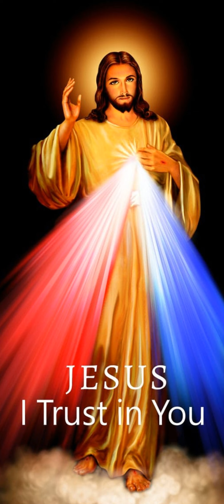Évangile du 16 Juillet 2023 | Ta Parole est un Trésor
Évangile
« Le semeur sortit pour semer » (Mt 13, 1-23)
Alléluia. Alléluia.
La semence est la parole de Dieu ;
le semeur est le Christ ;
celui qui le trouve demeure pour toujours.Alléluia.
Évangile de Jésus Christ selon saint Matthieu
Ce jour-là, Jésus était sorti de la maison,
et il était assis au bord de la mer.
    Auprès de lui se rassemblèrent des foules si grandes
qu’il monta dans une barque où il s’assit ;
toute la foule se tenait sur le rivage.
    Il leur dit beaucoup de choses en paraboles :
« Voici que le semeur sortit pour semer.
    Comme il semait,
des grains sont tombés au bord du chemin,
et les oiseaux sont venus tout manger.
    D’autres sont tombés sur le sol pierreux,
où ils n’avaient pas beaucoup de terre ;
ils ont levé aussitôt,
parce que la terre était peu profonde.
    Le soleil s’étant levé, ils ont brûlé
et, faute de racines, ils ont séché.
    D’autres sont tombés dans les ronces ;
les ronces ont poussé et les ont étouffés.
    D’autres sont tombés dans la bonne terre,
et ils ont donné du fruit
à raison de cent, ou soixante, ou trente pour un.
    Celui qui a des oreilles,
qu’il entende ! »
    Les disciples s’approchèrent de Jésus et lui dirent :
« Pourquoi leur parles-tu en paraboles ? »
    Il leur répondit :
« À vous il est donné de connaître
les mystères du royaume des Cieux,
mais ce n’est pas donné à ceux-là.
    À celui qui a, on donnera,
et il sera dans l’abondance ;
à celui qui n’a pas,
on enlèvera même ce qu’il a.
    Si je leur parle en paraboles,
c’est parce qu’ils regardent sans regarder,
et qu’ils écoutent sans écouter ni comprendre.
    Ainsi s’accomplit pour eux la prophétie d’Isaïe :Vous aurez beau écouter, vous ne comprendrez pas.
Vous aurez beau regarder, vous ne verrez pas.
    Le cœur de ce peuple s’est alourdi :
ils sont devenus durs d’oreille,
ils se sont bouché les yeux,
de peur que leurs yeux ne voient,
que leurs oreilles n’entendent,
que leur cœur ne comprenne,
qu’ils ne se convertissent,
– et moi, je les guérirai.
    Mais vous, heureux vos yeux puisqu’ils voient,
et vos oreilles puisqu’elles entendent !
    Amen, je vous le dis :
beaucoup de prophètes et de justes
ont désiré voir ce que vous voyez,
et ne l’ont pas vu,
entendre ce que vous entendez,
et ne l’ont pas entendu.
    Vous donc, écoutez ce que veut dire la parabole du semeur.
    Quand quelqu’un entend la parole du Royaume sans la comprendre,
le Mauvais survient
et s’empare de ce qui est semé dans son cœur :
celui-là, c’est le terrain ensemencé au bord du chemin.
    Celui qui a reçu la semence sur un sol pierreux,
c’est celui qui entend la Parole
et la reçoit aussitôt avec joie ;
    mais il n’a pas de racines en lui,
il est l’homme d’un moment :
quand vient la détresse ou la persécution à cause de la Parole,
il trébuche aussitôt.
    Celui qui a reçu la semence dans les ronces,
mais le souci du monde et la séduction de la richesse
étouffent la Parole, qui ne donne pas de fruit.
    Celui qui a reçu la semence dans la bonne terre,
c’est celui qui entend la Parole et la comprend :
il porte du fruit